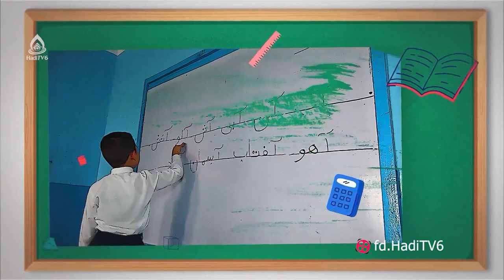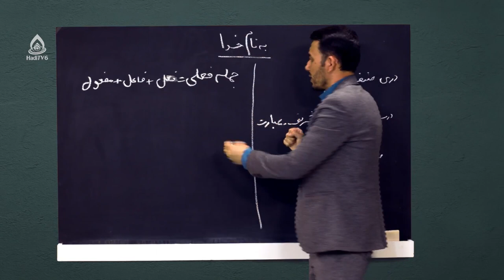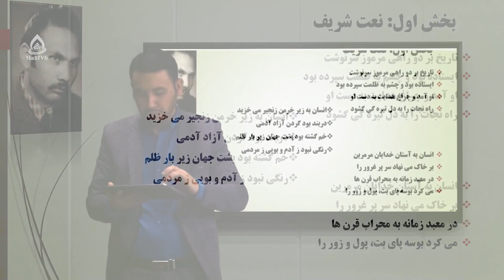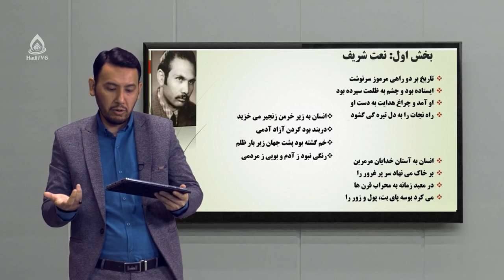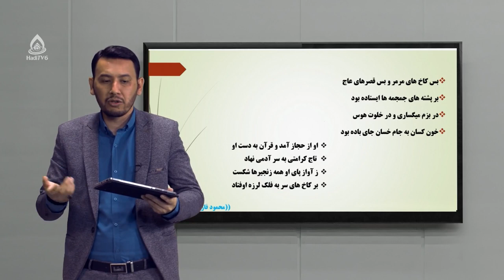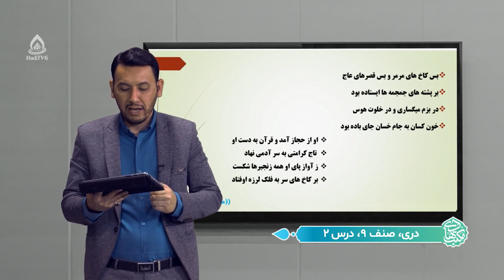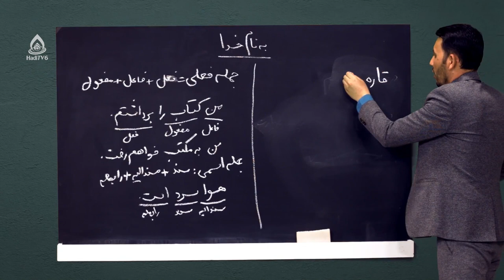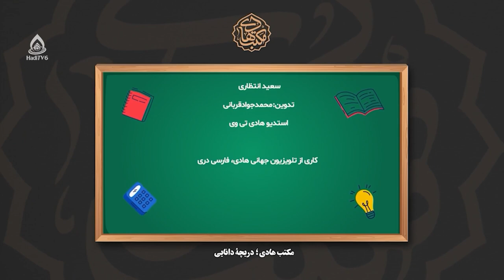کتاب دری صنف نهم، درس دوم (نعت شریف و عبارت)